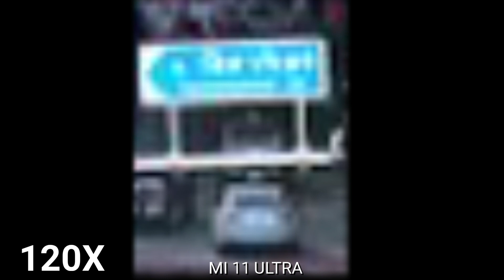Samsung Galaxy S22 Ultra vs Xiaomi Mi 11 Ultra | Zoom Test